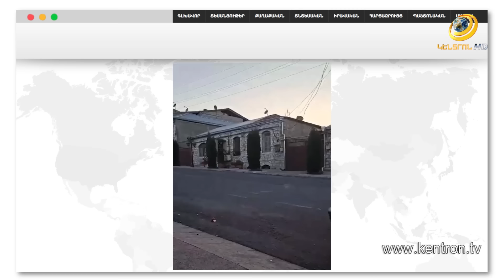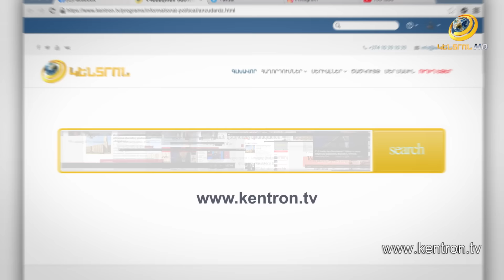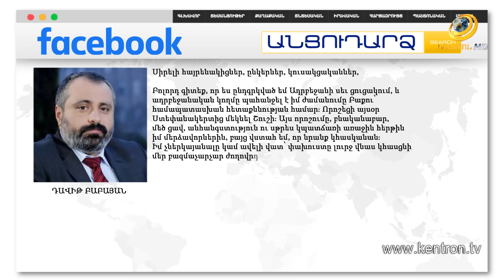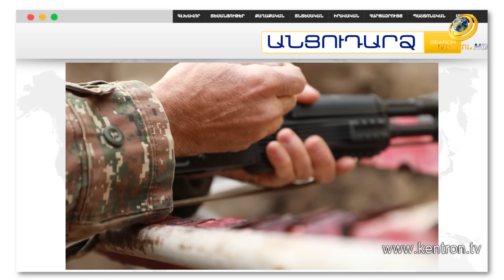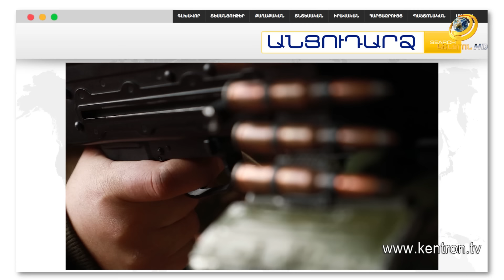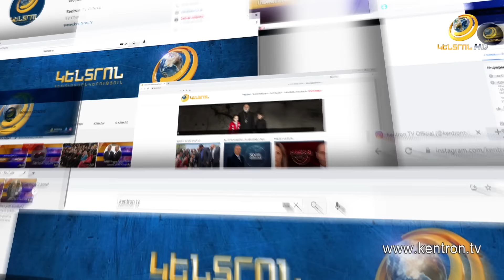Լեգենդար հրամանատար Քյոխը՝ Գորիսում